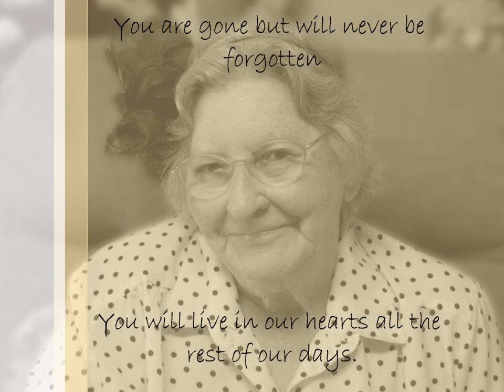Mary Alexander Memorial Video